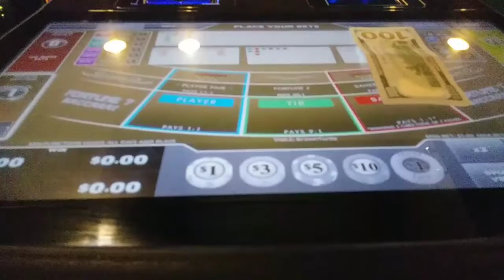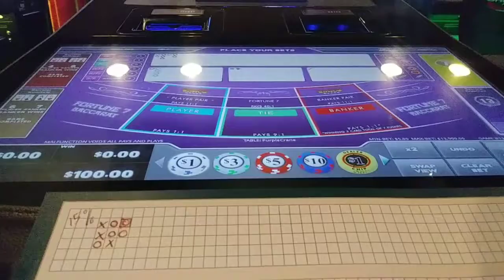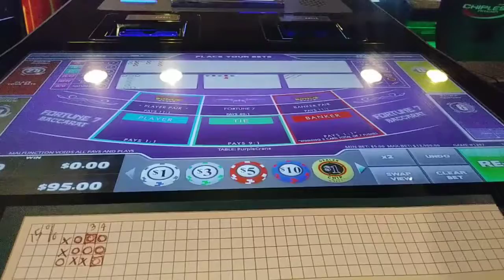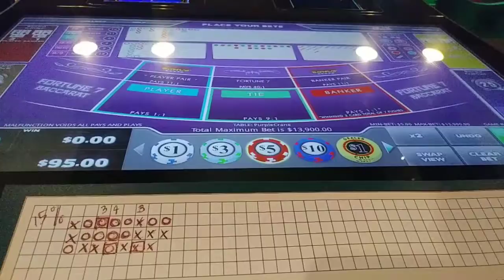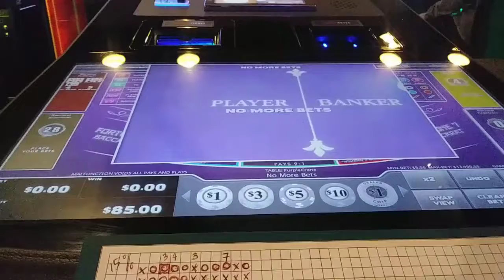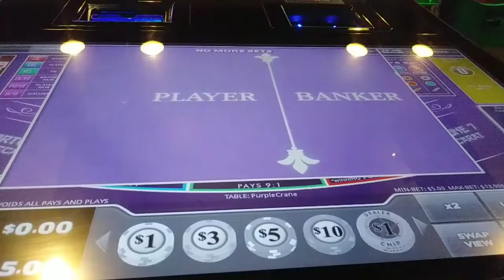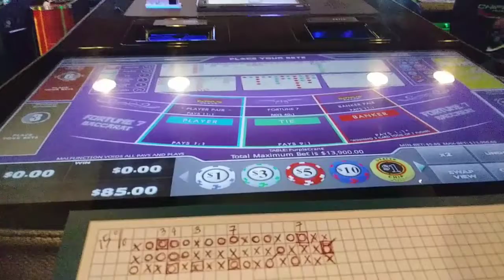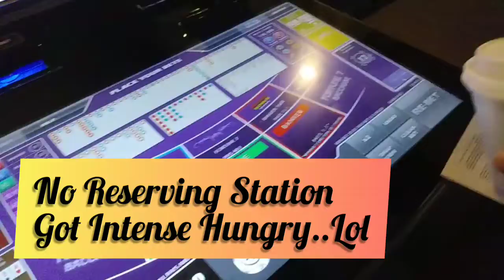Baccarat #86 Winning Grind (Intense Trial Grind Style Martingle Bankrupt Bankroll ??? 🍀💝💖)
If wondering no sound. There is no background music sound on this video.
Silent game.

$5 - $25 Real Live Dealer e-Baccarat Stadium
Bet Style: 3 Bead Mirror/No Mirror/ Main Road Combo Live Trial Grind Style Martingle
Goal is 15% win...lets see.
Intense Session 💝🍀🎉

No animation no audio oratory

I challenge myself to be PATIENT, DISCIPLINE and GOAL oriented to share these essentials to help improve your game plan.

Liked content?

Bye ✌🍀💖